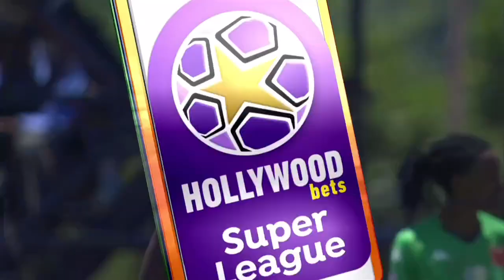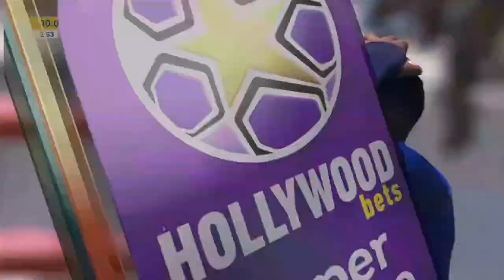AmaTuks vs Richmond United Ladies FC | Hollywoodbets Super League | Highlights